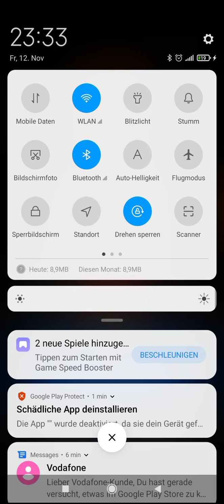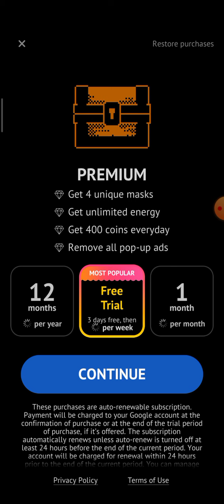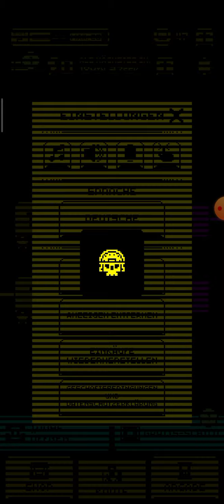LETS PLAY TOMB OF THE MASK (GERMAN)/ICE GAMES/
zocken...